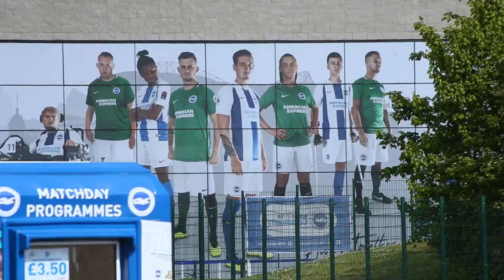Premier League Final - Hamza Elbahisy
Abu Dhabi Sports Channel.